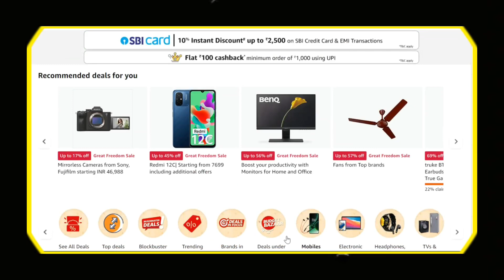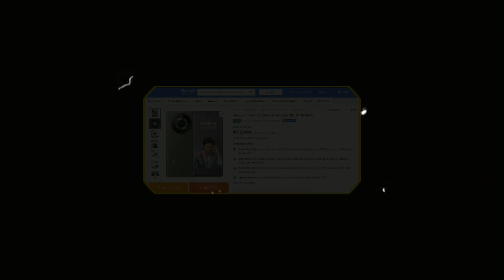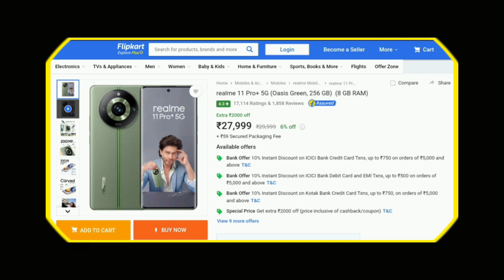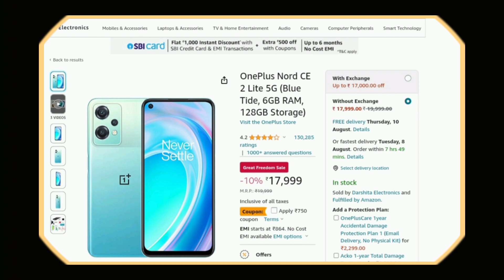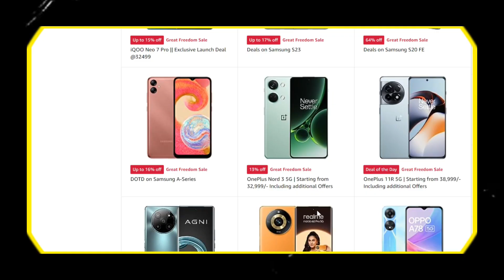Top phone's in this freedom Sale 2023 ⚡ Best phones under 20000 to 30000 in the 2023 Freedom sale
We select the top Deals on Amazon and Flipkart freedom sales. in this sale, many smartphones come with a high discount but some have not come with a discount. in this video, we select the best phone under 20000 to 30000 which has the best offer. hope the video will be helpful for you.

*** If you have any questions about the video you can ask in the comment box and if you like our hard work so you can like the video otherwise you can dislike and you can subscribe to us for more videos.***

freedom festival sale
amazon sale 2023
amazon sale 2023 best phone
best phone in sale
best phone under 20000 to 30000 in sale
freedom festival sale 2023
great freedom festival sale
amazon sale 2023 on smartphone
best smartphone in sale
big saving days offer on phone
phone's offers in big saving  days
big saving days 2023